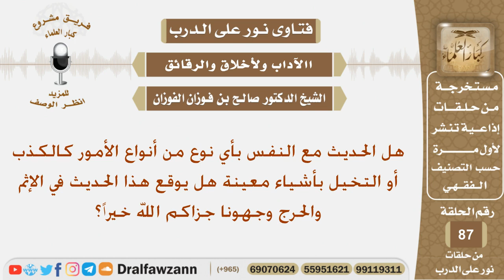هل الحديث مع النفس بأي نوع من أنواع الأمور كالكذب يوقع صاحبه بالإثم والحرج؟ الشيخ صالح الفوزان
نص السؤال:
هل الحديث مع النفس بأي نوع من أنواع الأمور كالكذب أو التخيل بأشياء معينة هل يوقع هذا الحديث في الإثم والحرج وجهونا جزاكم الله خيراً؟

السيرة الذاتية :
للاشتراك في قناة الشيخ صالح الفوزان

رئيس الفريق
لمشروع كبار العلماء